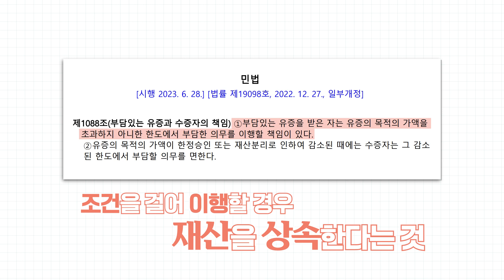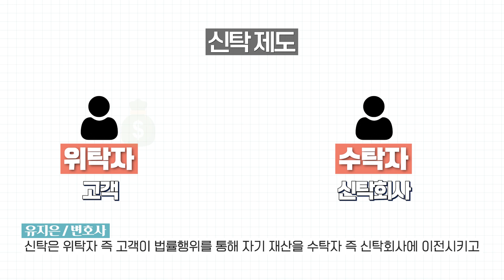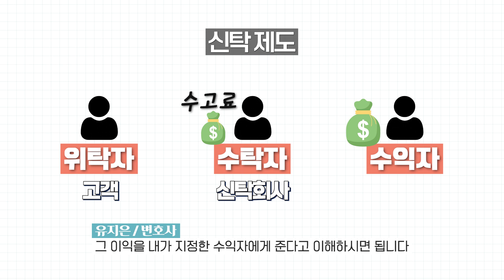국내에서 반려동물에게 상속하는 방법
안녕하세요. 어렵게 느껴지는 상속을 누구보다 쉽고 정확하게
풀어드리는 [상속수첩📕] 상속전문 변호사 유지은입니다.

최근 1인 세대가 늘어남에 따라 반려동물에 대한 관심도 급증하고 있는데요.
예전과는 달리 반려동물은 물건이 아닌 하나의 가족으로 여겨지고 있습니다.

자주 왕래가 없는 진짜 가족보다 더 소중하다 보니 외국에서는 재력있는 기업가들이 사망하면서
그 반려견에게 수십억이 넘는 유산을 상속하는 일들이 빈번하게 일어나고 있습니다.

오늘은 어떻게 이런 상속이 가능한지 알아보고,
국내에서도 반려동물에게 상속하는 방법이 있는지에 대해 설명드리는 시간을 갖도록 하겠습니다.

내용
00:57 민법상 상속을 받기 위해서 법적자격 즉 권리능력으로 인정되는 대상
01:28 반려동물에게 상속할 수 있는 방법은? - 1. 부담부유증
02:30 반려동물에게 상속할 수 있는 방법은? - 2. 신탁제도
03:05 유언대용신탁제도 정의 및 미국의 반려동물신탁법
04:07 유언대용신탁 제도 - 국내의 펫신탁제도

영상을 보시고 궁금한 점 댓글로 남겨 주시거나
하단에 있는 번호로 연락주시면 제가 직접 상담 도와드리겠습니다.